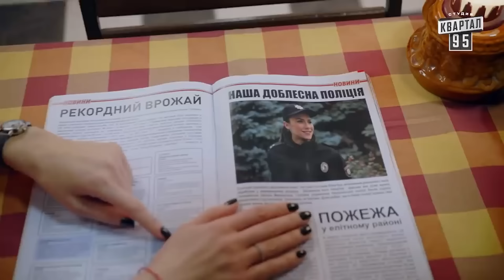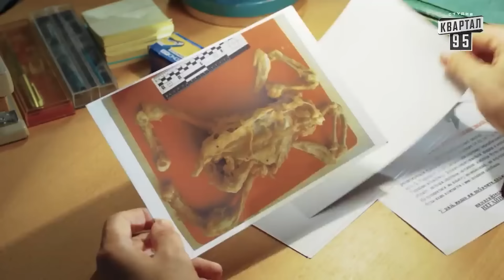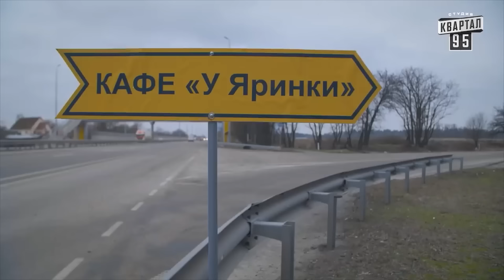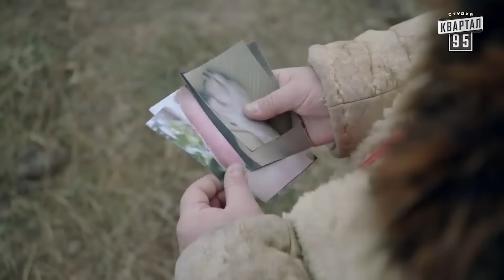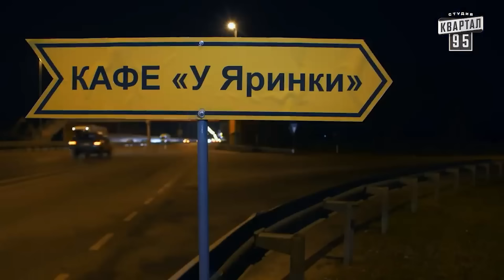Одного разу під Полтавою. Всі серії. Пограбування, Тест ДНК | Кіно Комедія, українські серіали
Соц. мережі:
Квартал 95